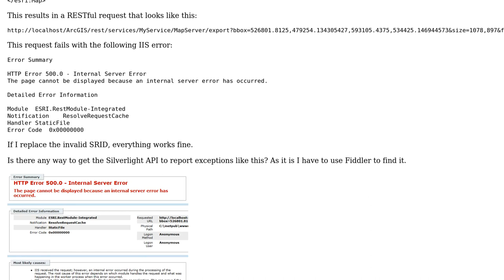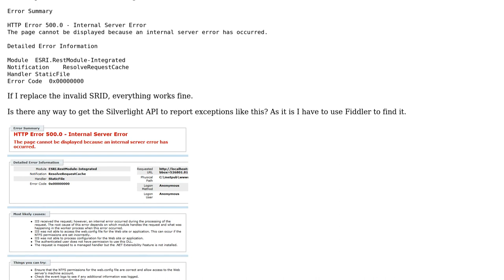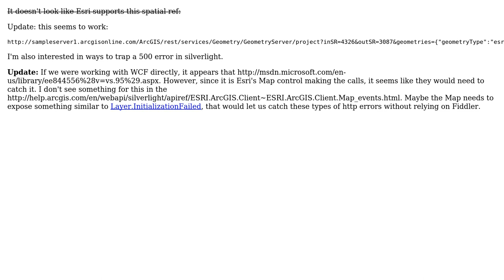GIS: How to handle 500 Internal Server Error with ESRI Silverlight API?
With thanks & praise to God, and with thanks to the many people who have made this project possible! | Content (except music & images) licensed under CC BY-SA | Music | Images & others | With thanks to user nw1 user Kirk Kuykendall and the Stack Exchange Network Trademarks are property of their respective owners. You are responsible for your own actions.